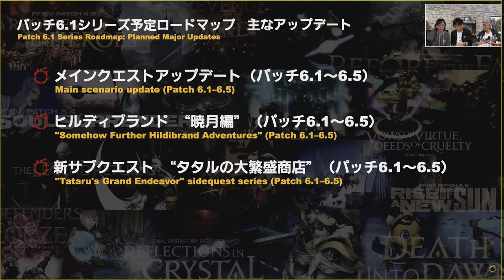Secret FFXIV Side Stories you probably haven't done...